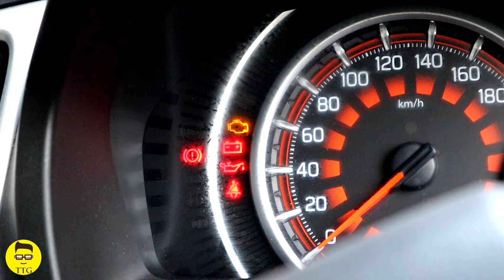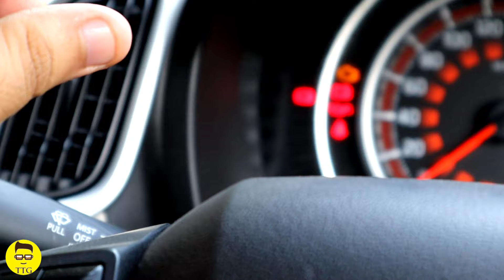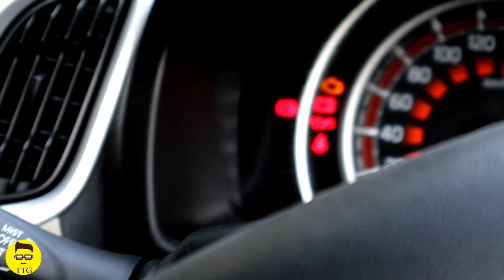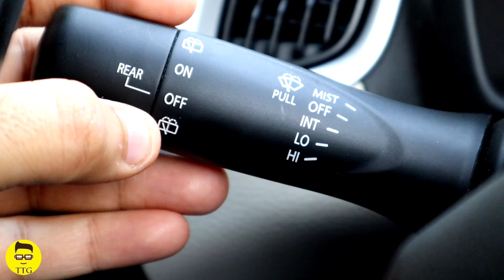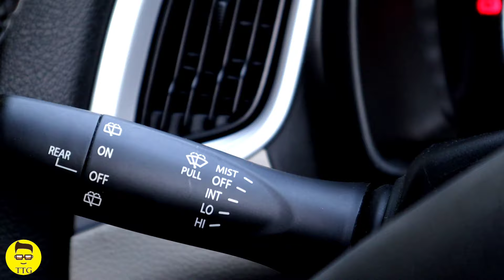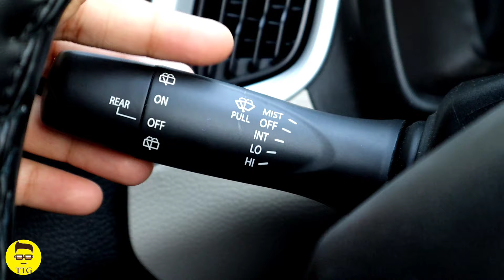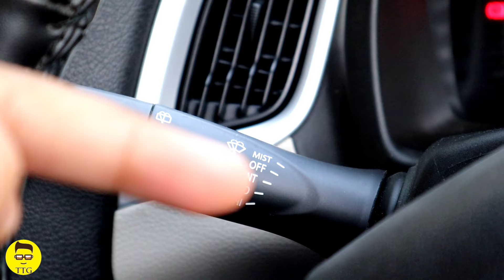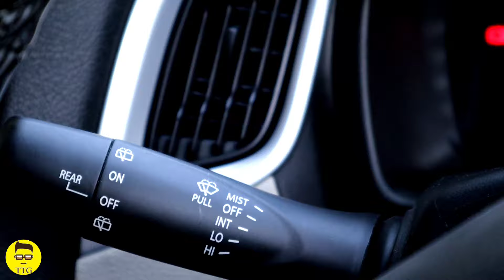Wiper controls Explained in Detail with Use | in Hindi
Hello dosto,
Is video me maine wiper controls explain kiye hai kaafi detail me aur sath me use karte hue bhi dikhaya hai aapko video me hi.
Maine front aur rear dono wipers explain kiye hai.
Aap is video ko poora dekhe jisse aapko kabhi in controls me dikkat na ho.

Our Top Recommended Products

About TTG -
Hey guys, this channel is managed by a Student of Engineering. We own a WagonR ZXi 2019 Petrol Manual.